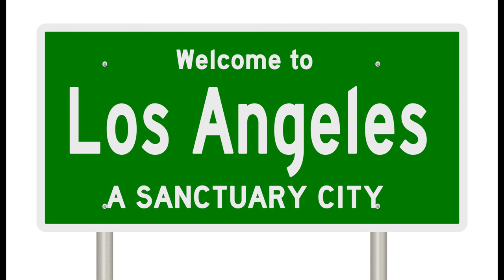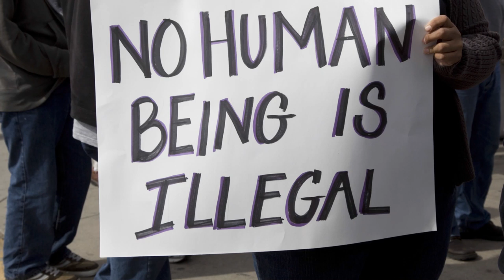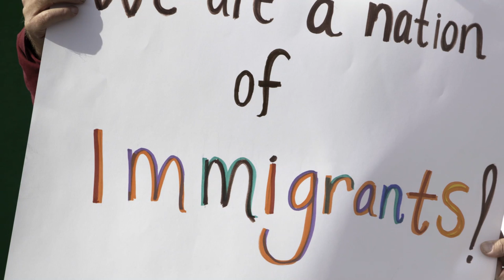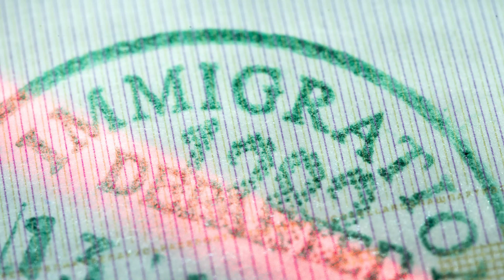Listen.Up.People. - Podcast Episode 3: Immigration - Fear, hate and mental health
Our country was founded on immigration, now we are targeting immigrants as the cause of our country’s problems. What does constant fear and hate do to a person’s mental health status?

Host Dr. John Brekke, Frances G. Larson Professor of Social Work Research, Dr. Concepcion Barrio, associate professor, Dr. Paula Helu-Brown, assistant professor of psychology at Mount St. Mary’s University, and alumnus Luis Juarez (MSW '17), a former undocumented immigrant, provide both personal and professional perspectives on this critical issue.